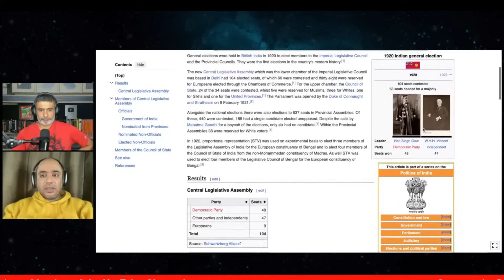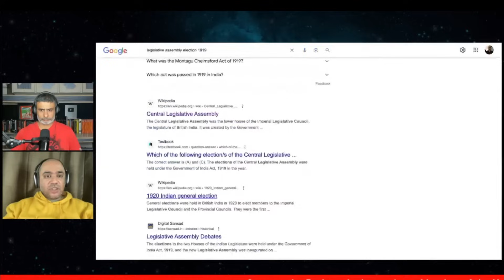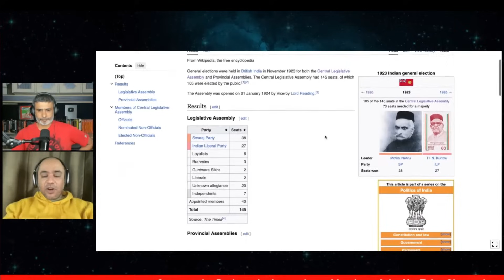Congress did not negotiate for our Independence ?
In this podcast, Kushal speaks with Abhijit Iyer-Mitra about the state of left-wing politics in India. They look at the quality of discourse inside the left-wing on a socio-political level and share their views about the future of the left in light of the rise of Hindutva consciousness amongst the average Indian masses.

00:00:00 - intro
00:02:55 - is the left dead ?
00:08:10 - what is the Congress, it's ideas and future
00:59:17 - QnA